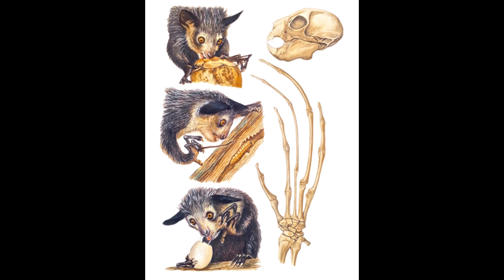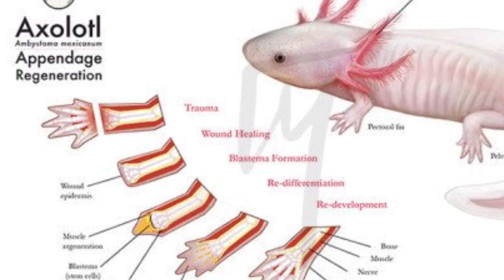Animales Sorprendetes que Tienes que Conocer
Existe una enorme cantidad de animales con caracteristicas únicas que los convierte especiales,